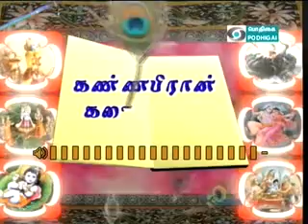22JUL;EPISODE443;KANNAPIRAN KADAIAMUDAM;DWARAKA KSHETRAM;SRI VELUKKUDI KRISHNAN SWAMIN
IN PODHIGAI TV